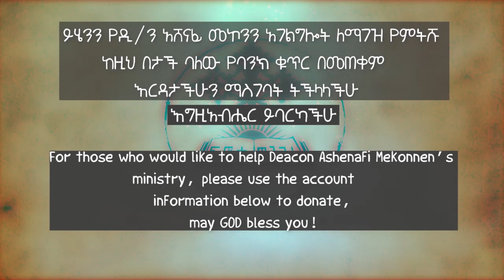የእግዚአብሔር ቤተ ክርስቲያን ፪ ዲ/ን አሸናፊ መኮንን Yegziabher Betechristian 2 Deacon Ashenafi Mekonnen